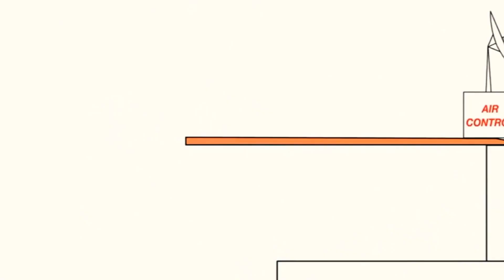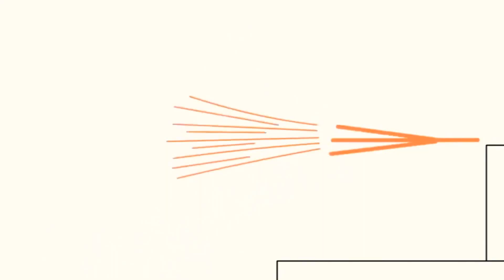24 квітня 2021 р.